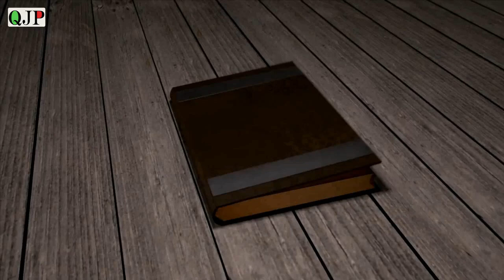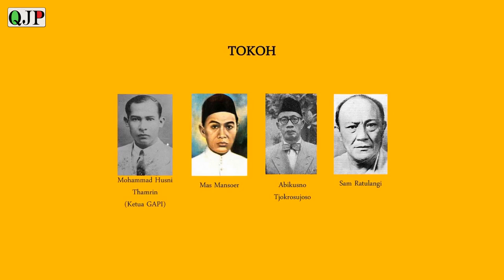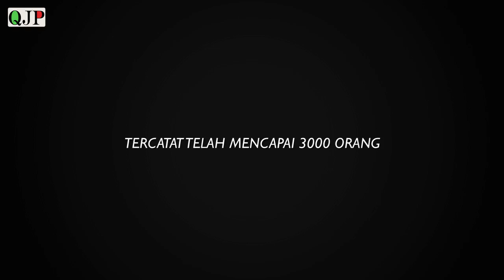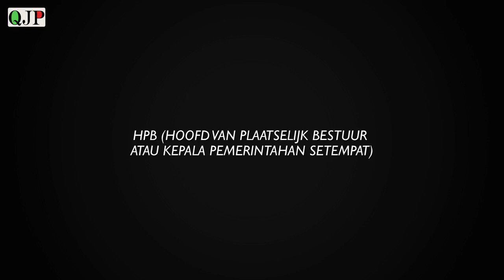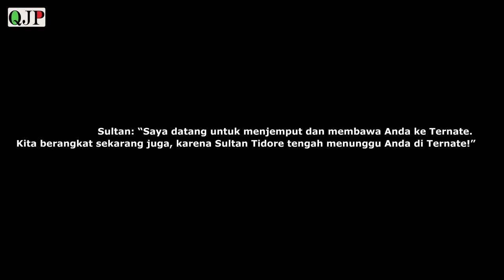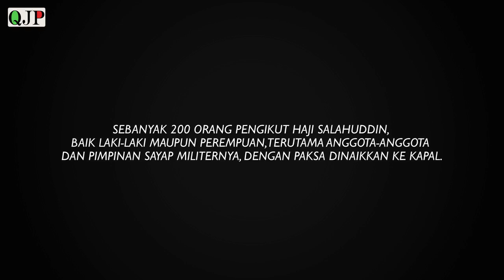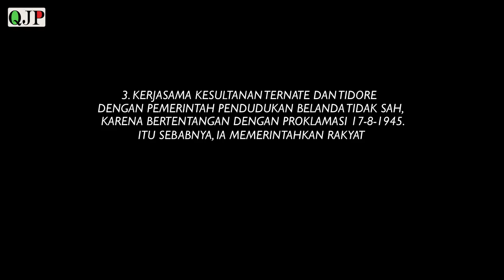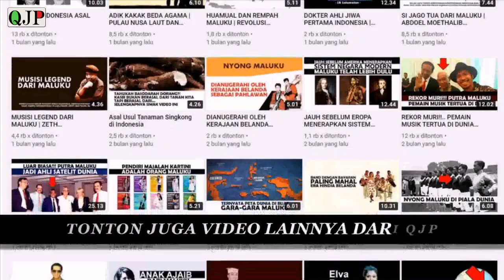HAJI SALAHUDDIN | PEJUANG MERAH PUTIH DARI HALMAHERA | MALUKU UTARA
Haji Salahudin..Mendengar nama ini mungkin anda tak begitu familiar namun perjuangnnya dalam menegakkan sang saka merah putih serta nyalinya dalam menentang penjajahan belanda patut diteladani ... selengkapnya simak video diatas..